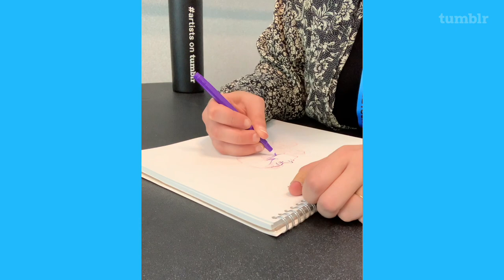Rosemary Valero O'Connell | New York Comic Con 2019 Live Draw Part 9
Rosemary Valero O'Connell sat with Tumblr to do a live draw at NYCC 2019.